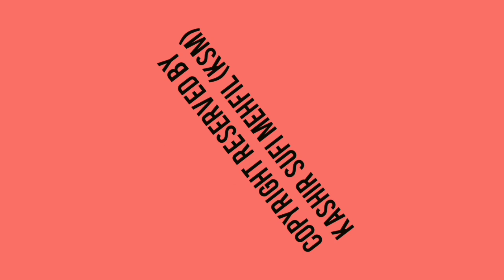SAELGAH | TEASER (NEW MEHFIL COMING OUT) | MOHD.ASHRAF TELI | OFFICIAL VIDEO | KSM.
SONG : SAELGAH

TEASER (NEW MEHFIL COMING OUT)

SINGER : MOHAMMAD ASHRAF TELI

THIS SONG WAS RECORDED ON 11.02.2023 AT NOBUGH

THIS SONG HAS BEEN TAKEN FROM KASHIR SUFI MEHFIL (KSM) ARCHIVES

. . . . . . . . . . . . . . . . . . . . . .AND

❤KEEP SUPPORTING❤